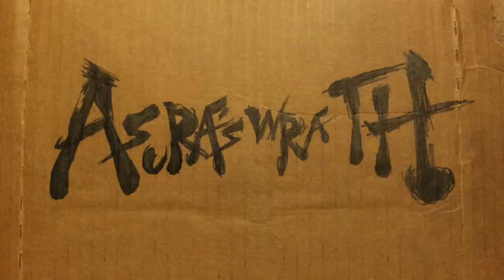Hand-Drawn Reviews - Asura's Wrath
Just a little something to wet your appetite